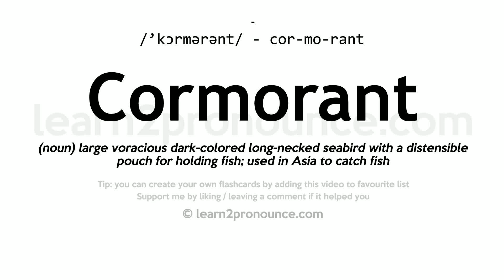Pronunciation of Cormorant | Definition of Cormorant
Cormorant pronunciation | How to pronounce Cormorant in English?
/`kɔːrmərənt/
Meaning of Cormorant | What is Cormorant?
(noun) large voracious dark-colored long-necked seabird with a distensible pouch for holding fish; used in Asia to catch fish
What is Cormorant | Cormorant meaning and definition?